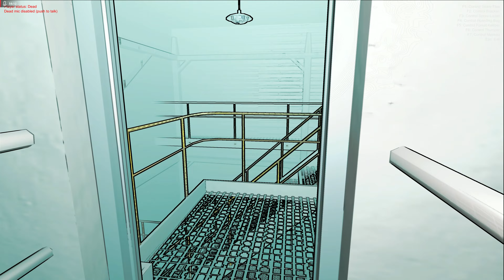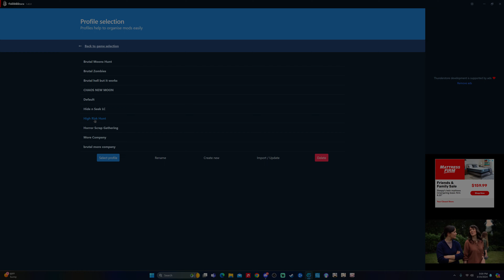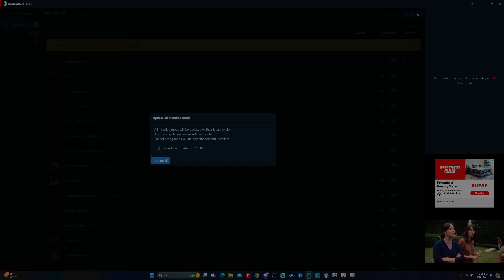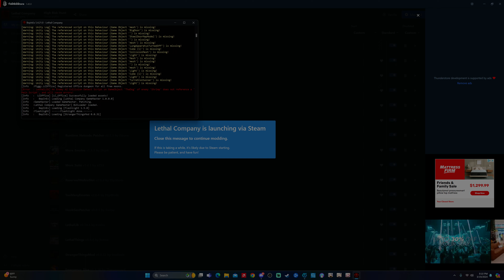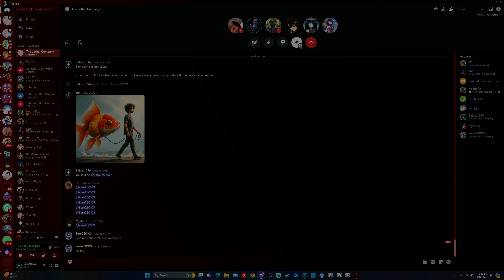New Map Exploration and Enemies! Lethal Company Modded Part 1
The full group was not here for the session, but went through the session regardless. Will likely revisit this another time hopefully with everyone.

New moons, new monsters, and new mechanics.